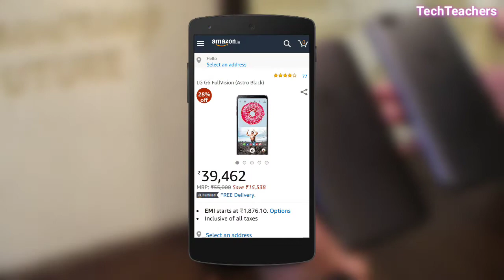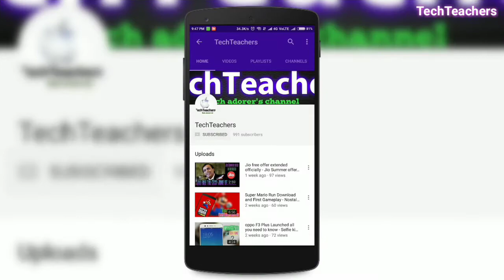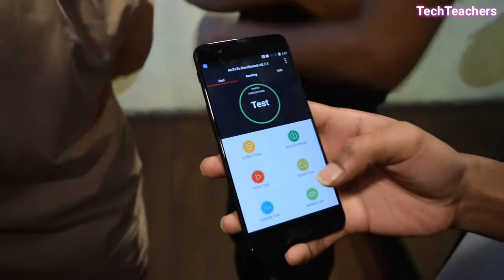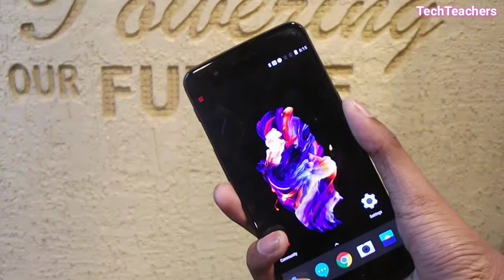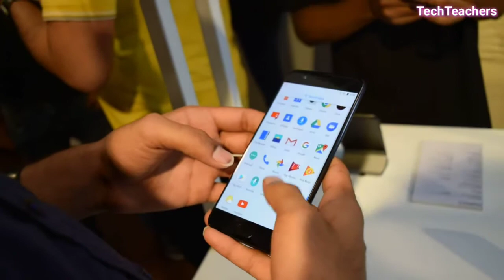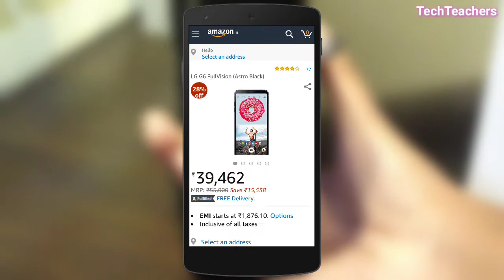OnePlus 5 a Flop? Hands-on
With all the hype that OnePlus or the so called Flagship killer has generated it is of no surprise, that people go crazy if the company comes up with a Apple ish Flagship killer, ok I have said enough times flagship killer but this year is it really a flagship killer as with all the HYPE there has been HIKE in the price of the OnePlus device for past generations but this year OnePlus took it beyond! as the pricing is too high, to an extent that it's Indian or international pricing is neck to neck with the current Generation LG flagship, even worse the mi 6 Global version is available for as low as $350 or 25000/-INR, so the question here rises is! is the hype worth the asking price, let's find out as today we will be doing the hands-on of the OnePlus 5 presenting "OnePlus 5 a Flop? Hands-on"

Be Sure to watch till the end for better understanding,

OnePlus 5 (Slate Gray, 6GB RAM 64GB memory)

OnePlus 5 (Midnight Black, 8GB RAM 128GB memory)

Link to buy iPhone 7 (32GB - Black)
Link to buy iPhone 7 (32GB - RoseGold)

Link to buy iPhone 7 (128GB - Black)

Link to buy iPhone 7 (128GB - Jet Black)

Link to buy iPhone 7 128GB (Product) Red

Link to buy iPhone 7Plus (128GB -Black)

Link to buy iPhone 6 Space Grey (32GB - Black)

link to buy them, BoAt ROCKERZ 400

link to buy BoAt Rockerz 600,

if you want any Sony wireless option then here is it for you, Sony MDR BX220BT

Link to buy Lenovo z2Plus​ from Amazon,
(4GB+64GB Black) 14999/-INR Only
(4GB+64GB White) 14999/-INR Only

(3GB+32GB Black) 11999/-INR Only
(3GB+32GB White) 11999/-INR Only